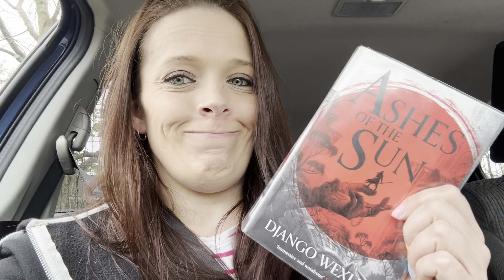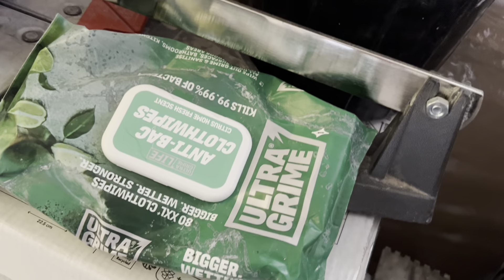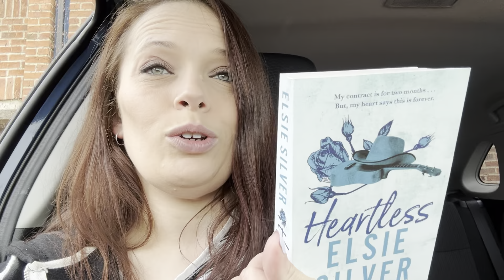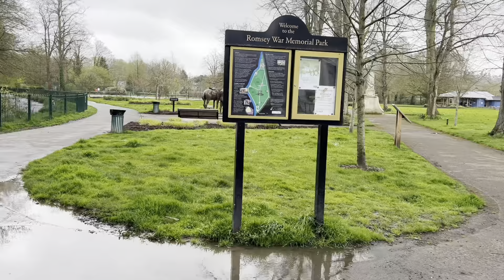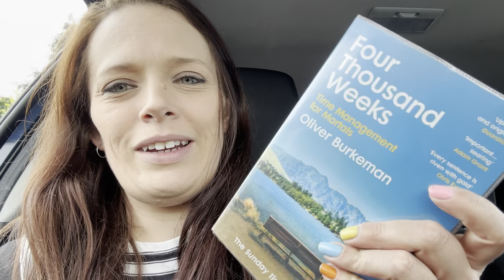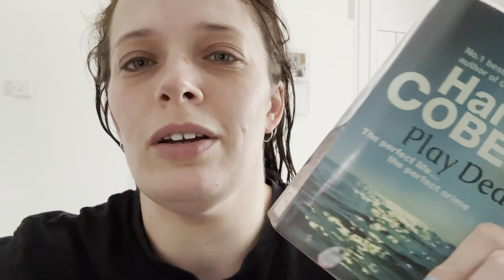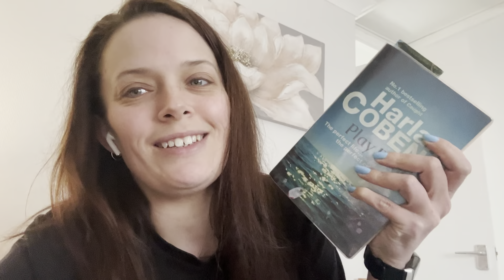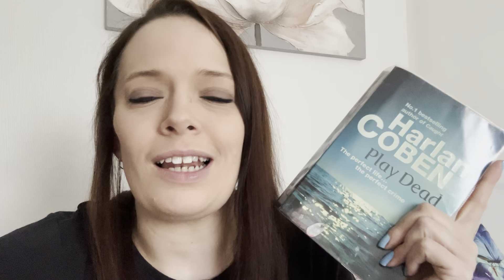Weekly Reading Vlog #30 feat. My birthday and bathroom refit.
It’s week 30 of my weekly vlogs. This one contains my birthday, bathroom refit and a lot of me talking. 1st - 7th April 2024.